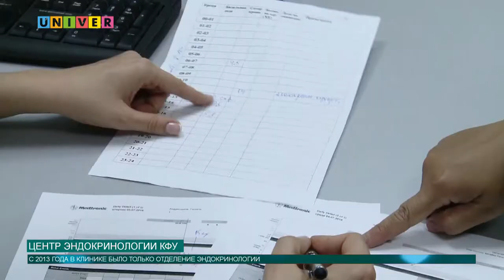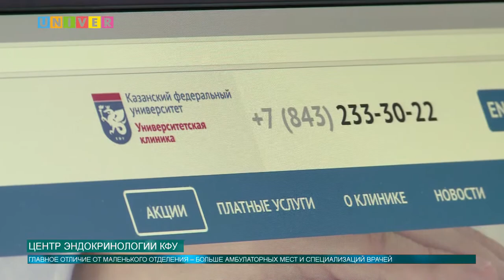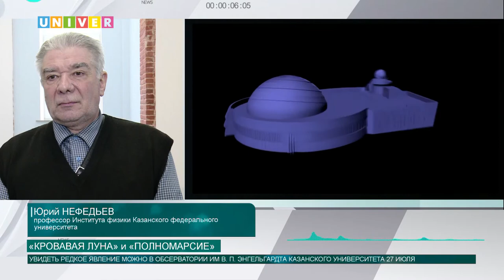Новости КФУ от 05.07.2018